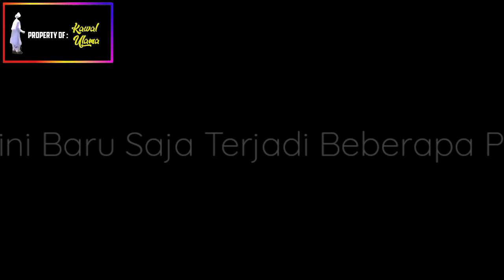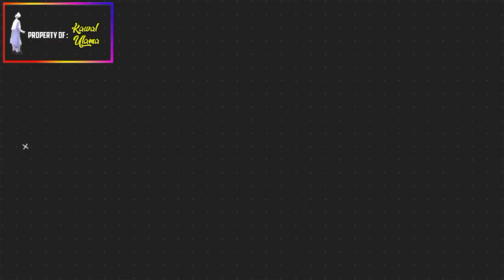Nauzubillah! Dosa Apa Yang Diperbuat..? Tiba-tiba Wanita ini Bertingkah Aneh Didepan Ka'bah